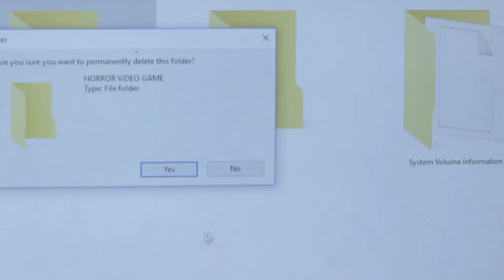Black whale-Horror short film-use earphone while watching the video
Assames horror short film